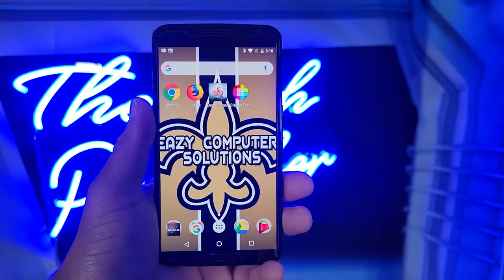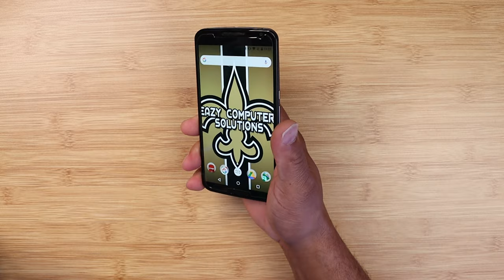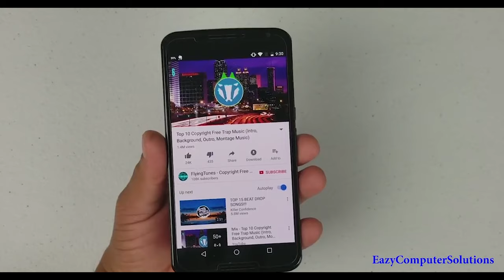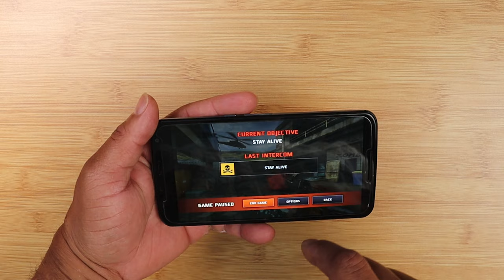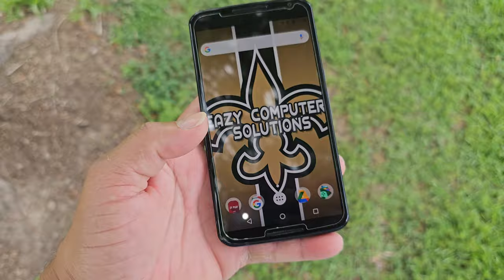The Tragic Legacy of the Nexus 6 (2023 Retrospective)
Nexus 6 In 2023 Oldie But Goodie | This Phone was A Failure !!!